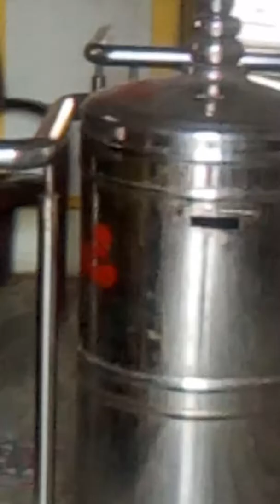February 16, 2019